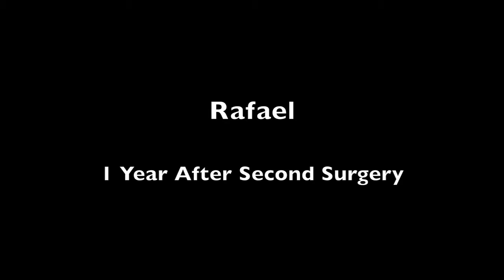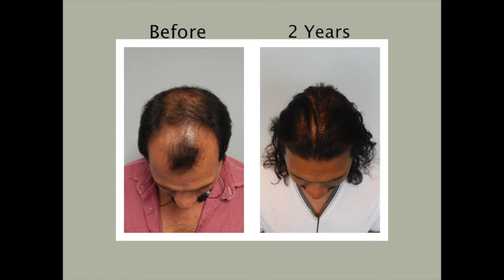Transplante de Pelo en Miami Florida - En Español - Natural Transplants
No pressure sales tactics just good information to assist you in finding the best restoration solution for you. All our surgeons are licensed medical doctors with many years of experience of practicing medicine. At Natural Transplants, Hair Restoration Clinic we only perform hair transplant surgery and nothing else.

No boob jobs, so permanent eyeliner, no tummy tucks or freezing the fat away.  We are hair transplant specialists and that is all we do. Our hair doctors are Board certified hair transplant surgeons that work to give you a permanent hair loss solution.

Do Not Get an FUE Hair Transplant!  Call Us to learn more how Dr. Huebner can yield as much as twice as many transplanted hairs in a single procedure with some results being 12,000 hairs or more! All our hair doctors are board certified medical physicians and only perform hair restoration surgeries and nothing else. We specialize in great hair transplants and the methodology he developed moves as much as 7" sq inches of the donor area. That's more hairs than any other procedures performed.  Plus, it's a scarless incision and you won't be able to see anything but a faint line when your hair is a 1/4" long.

Watch our YouTube playlists with hair transplant videos Before and After Hair Transplant results. See for yourself the kind of results our patients receive when you get a hair transplant from our hair clinics

Hair Transplant Surgery in Miami | Hair Transplants Miami, FL |